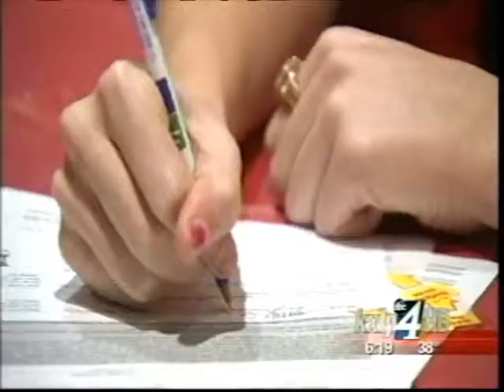GU Freshman Cheslek and Nilles are Good Friends and Former Rivals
GU freshman Shelby Cheslek and Shaniqua Nilles are adjusting just fine to the college game thanks in part to their strong bond with one another, despite playing against each other in high school. KXLY4 Sports Director Ben Kaplan has the story.